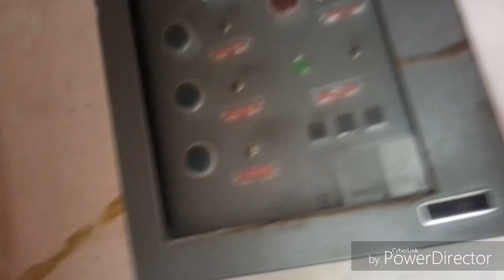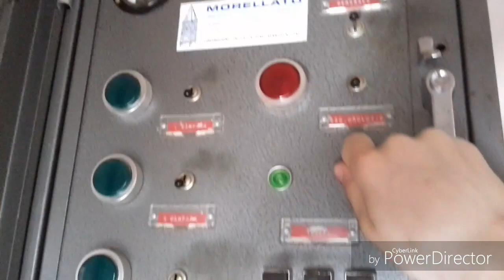Speciale 250 iscritti!!! ~ La campana di Castelpetroso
1🔔: Marinelli, 1876 -Mi 3 crescente

CAMPANARO 04